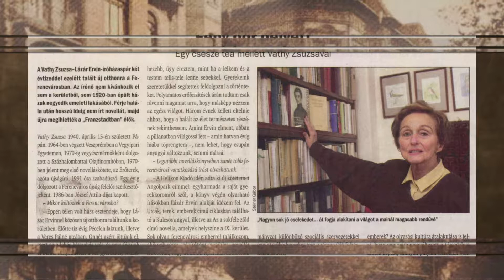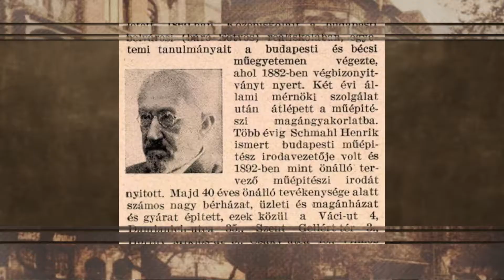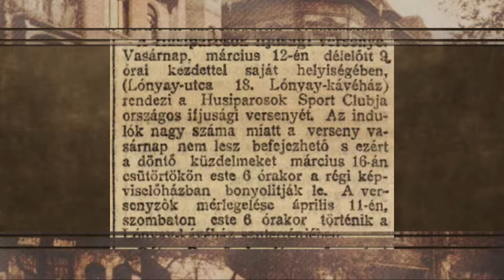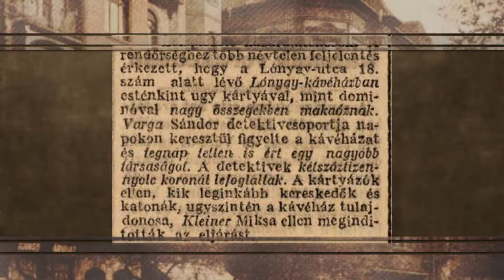9.tv - Ferencvárosi séták - Az egykori Nyugat szerkesztősége a Lónyay utcában.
A Lónyay utca 18 szám alatti épületet ismerhetik meg, ahol egykor a Nyugat szerkesztősége működött, de híres írók, költők  is éltek ebben az épületben.